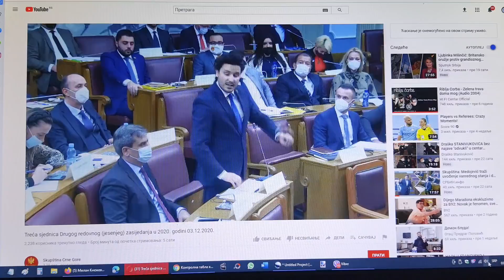Pogledajte: Dritan grmeo u Skupštini, svađao se sa milogorcima, pa poručio da će ih sve ...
СРБИН.инфо ©

Ukoliko imate želju da podržite rad produkcije „centar” i rad portala „srbin.info”, donacije možete da uplatite putem sledećih linkova: